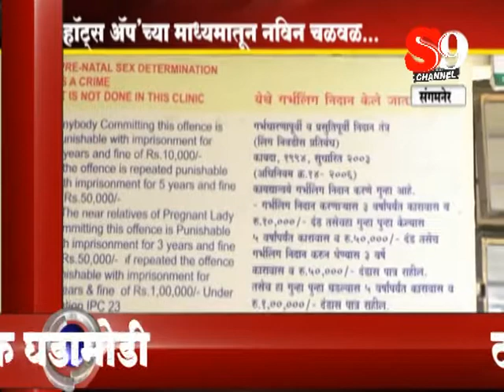SHIRDI S9 NEWS -Headlines 24 march 2027